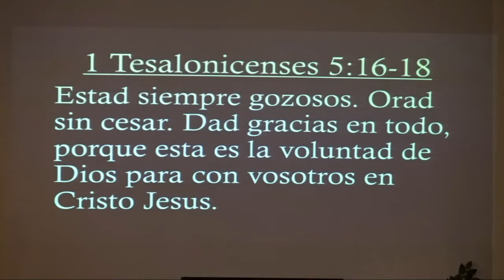Wednesday Night Bible Study - December 1st, 2021